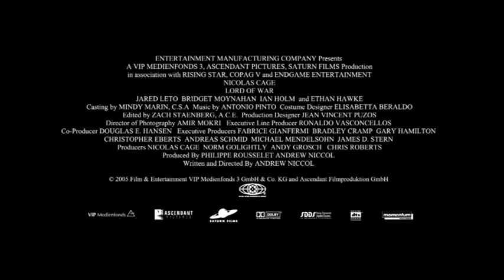Lord Of War - Savaş Tanrısı Fragman - 2005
film hakkında: Amerikada yaşayan Ukranya asıllı olan Yuri Orlov 1980'lerde ekonomik hayatını değiştirecek bir karar verir. Bir süre sonra kardeşi Vitaly Orlov ile dünya silah kaçakçılığına yön vermeye başlarlar. Soğuk savaşın sona ermesiyle birlikte üst düzey yöneticilerden rüşvet karşılığı bir çok silah alıp savaşın devam ettiği ülkelere sokarlar. Bu arada, bir milyoner olur ve Ava Fontaine adındaki modeli baştan çıkarmak için parasını kullanır ve bir evlenirler. Ancak işler yolunda değildir bir İnterpol ajanı tarafından takip edilmektedir.